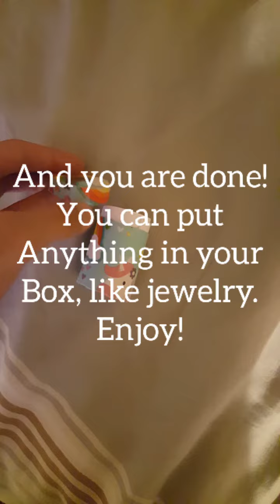How to make a little Gift Box out of a Cardbored Tube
Hi! Hope you enjoyed this video. How to make a little Gift Box. From The Crafty Panda By Maryam.

You will need:

Cardboard Tube
Paper
Decorative paper
Sisors
Glue

Muisc: Walk
Muiscan: @iksonofficial